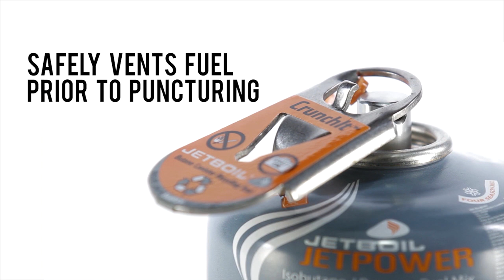The Jetboil Crunchit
Recycle your used Fuel Canisters with the CrunchIt!